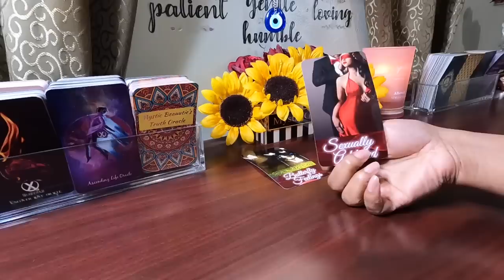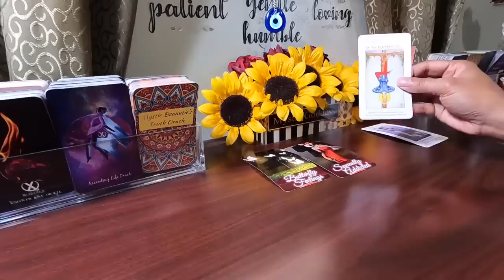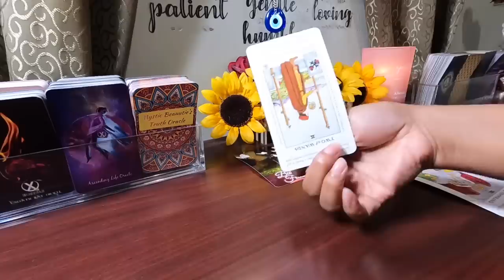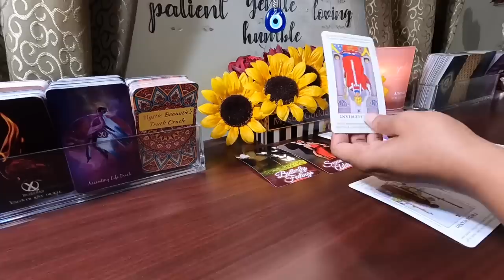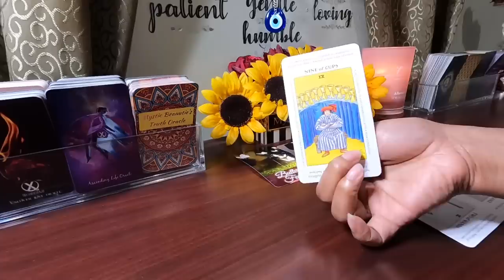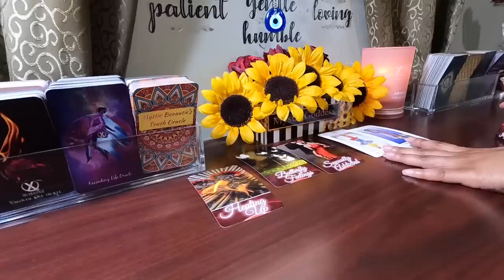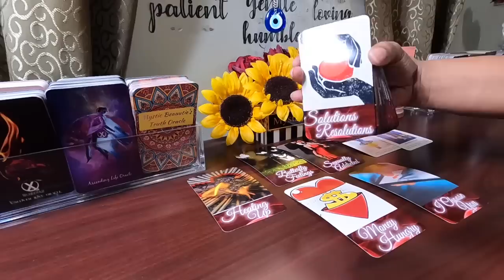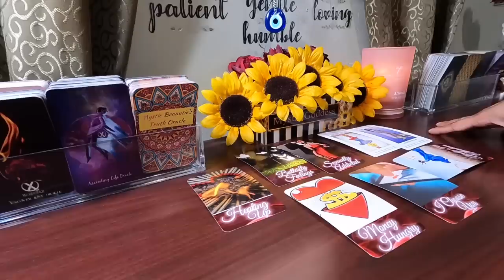✨They Tried To Play You But Played Their Self. They Chose Someone Over You, Now They Want You Back✨